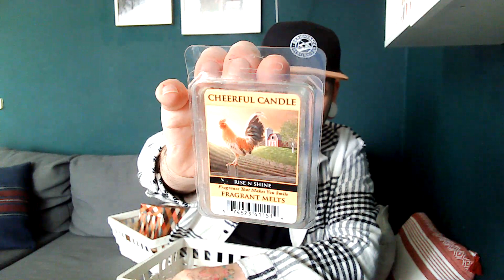Kerzen & Duftwachs Aufgebraucht Dezember 2020